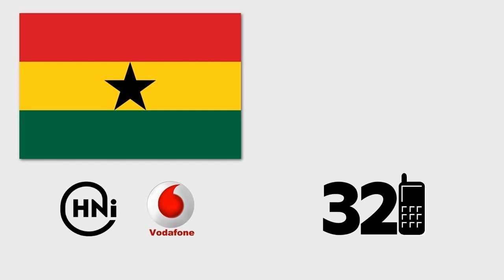Why it's Important to Wash Your Hands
This is one of many messages available for free, and on-demand, any time, from any mobile phone with Vodafone service. Call 321 from Vodafone phone and follow the instructions.